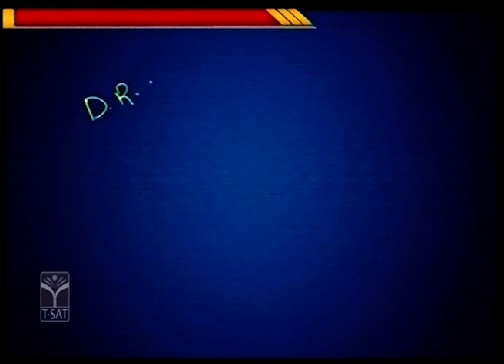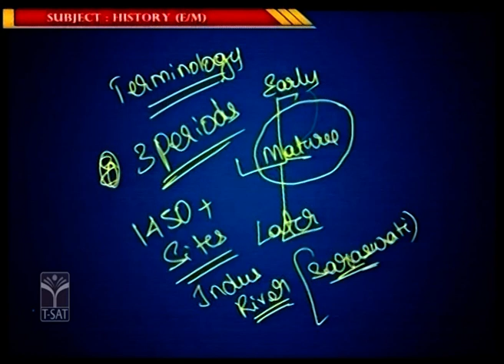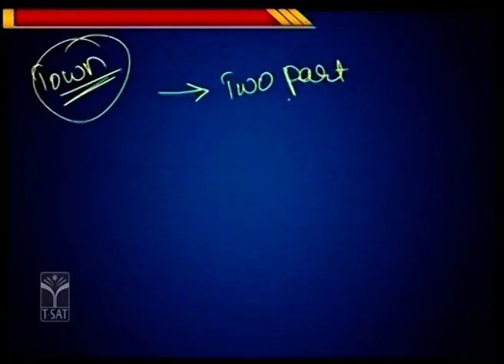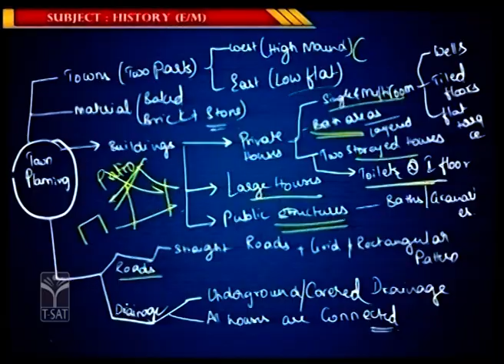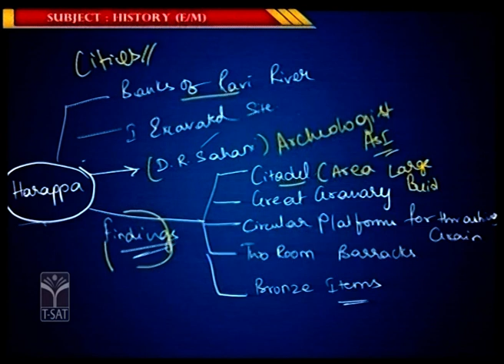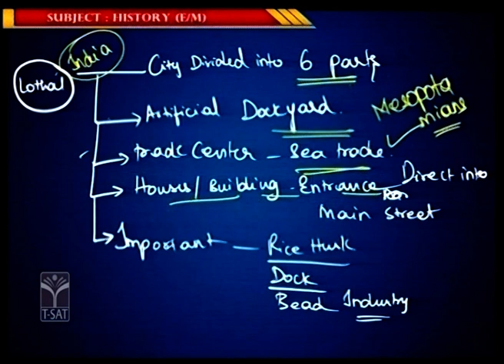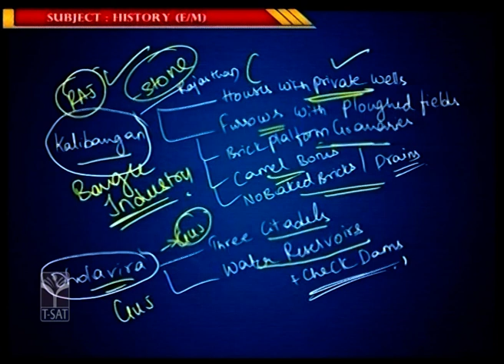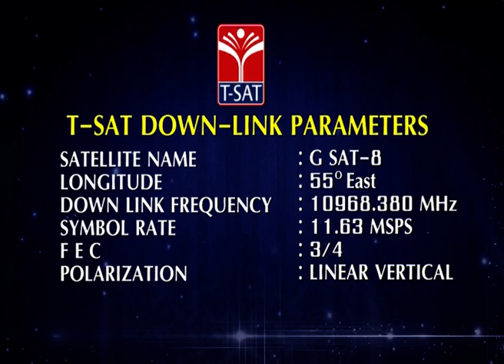INDIAN HISTORY - INDUS VALLEY CIVILIZATION (Part–01) (E/M) | Group 1 Prelims & Mains | T-SAT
INDIAN HISTORY - INDUS VALLEY CIVILIZATION (Part–01) (E/M) | Group 1 Prelims & Mains | T-SAT | 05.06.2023

T-SAT Network Digital Classes are Now Available on Following Platforms:

👉Install T-SAT App:
1. For Android Users: Play Store
2. For Apple Users: AppStore